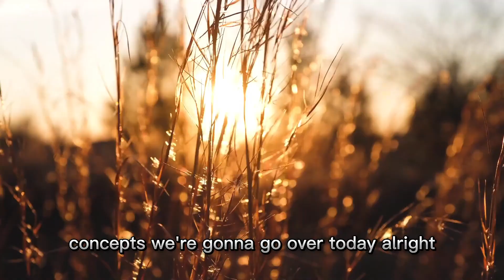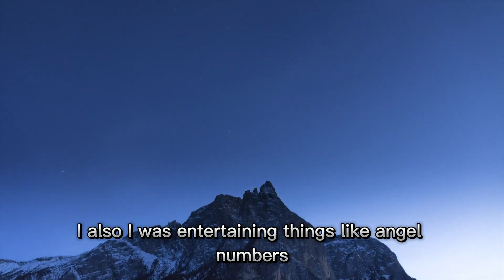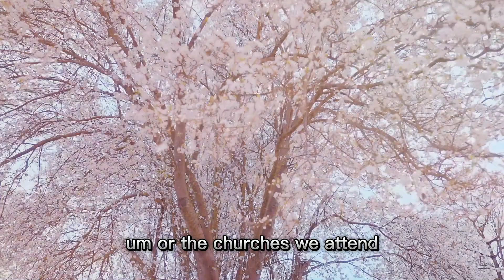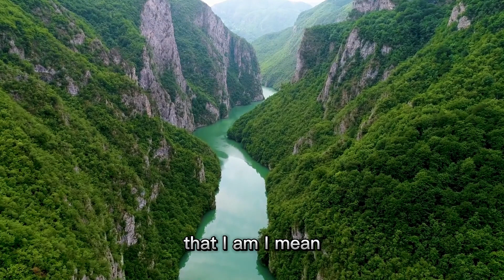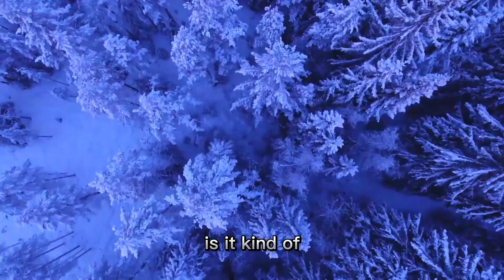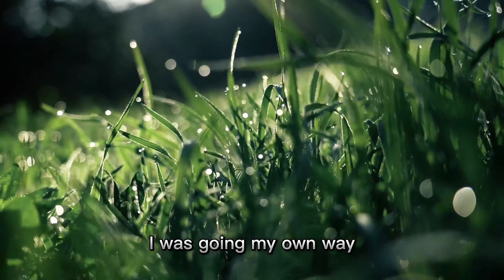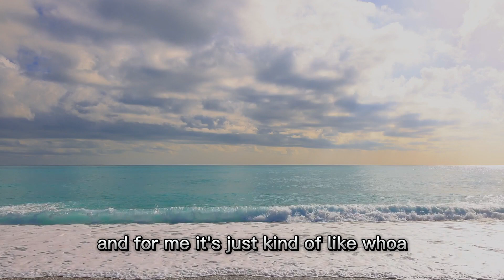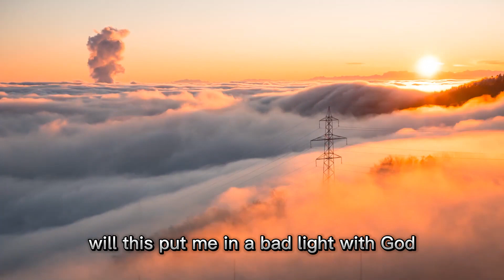Are You Going Your Own Way?